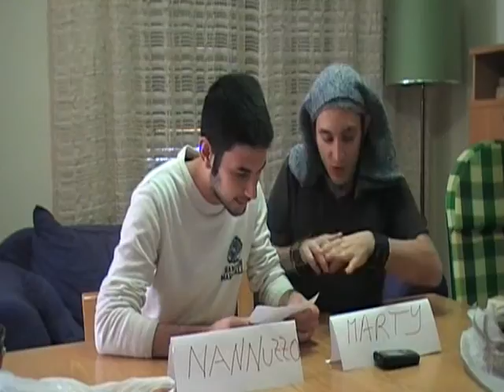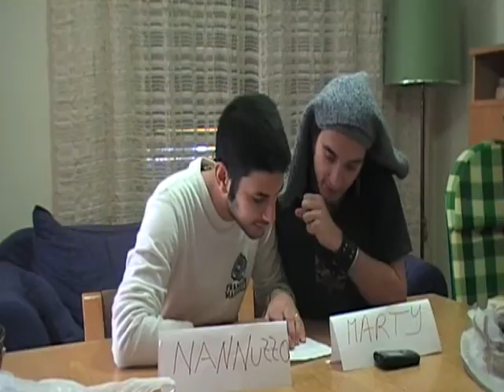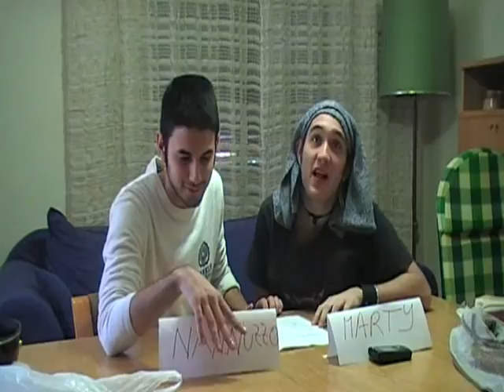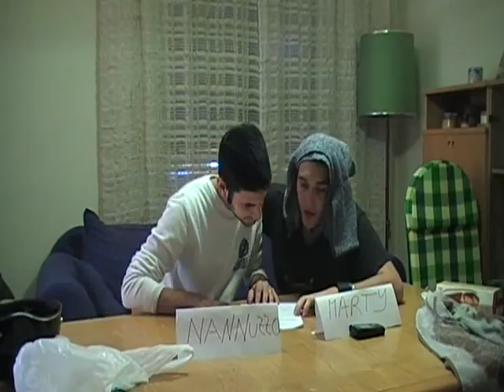Guida Serie A 12°Giorn 1° Parte